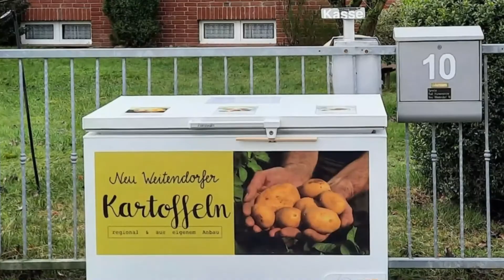Kartoffeln aus Neu Weitendorf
Kartoffeln, direkt vom Erzeuger, gibt es bei Familie Ralf Hünemörder in Neu Weitendorf. Den Werbefilm zu dieser Aktion erstellten wir im Februar 2021.